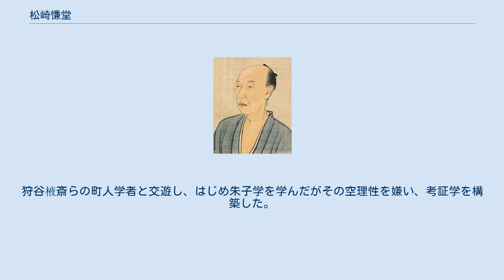松崎慊堂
松崎慊堂 30代の頃 『近世名家肖像』より 松崎慊堂像稿（晩年） 渡辺崋山筆　重要美術品 松崎 慊堂（まつざき こうどう、明和8年9月29日（1771年11月5日） - 天保15年4月21日（1844年6月6日））は、江戸時代後期の儒学者。
諱は密または復。
字は退蔵・明復。
別号は益城・松下人。
諡号を五経先生という。
墓所は東京都目黒区の長泉院。
 肥後国益城郡木倉村（現・熊本県上益城郡御船町）に生まれる。
祖父は米光氏の源蔵という農夫だった。
恵芳と名のる僧が源蔵の姉娘のもとに住みつき、この夫婦の間にできた松五郎という子が後年の松崎慊堂である。
11歳頃に浄土真宗の寺へ小僧として預けられたが、生まれつき読書が好きで学問で身を立てるために13歳頃に国元から江戸に出奔し、浅草称念寺の寺主・玄門に養われ、1790年（寛政2年）昌平黌に入る。
さらに林述斎の家塾で佐藤一斎らと学び1794年（寛政6年）に塾生領袖となる。
述斎が当たっていた朝鮮通信使の応接は、慊堂が代行した。
 1802年（享和2年）に掛川藩校教授となり、1811年（文化8年）には朝鮮通信使の対馬来聘に侍読として随行し、1815年（文化12年）に致仕。
1822年（文政5年）から江戸目黒の羽沢・石経山房（木倉山房）に隠退して、塾生の指導と諸侯への講説にあたった。
 蛮社の獄により捕らえられていた、門人・渡辺崋山の身を案じて1840年（天保10年）に病をおして建白書を草し、老中・水野忠邦に提出する。
慊堂は建白書の中で、崋山の人となりを述べ、彼の『慎機論』が政治を誹謗した罪に問われているとのことだが、元来政治誹謗の罪などは聖賢の世にあるべき道理がないということを、春秋戦国・唐・明・清の諸律を参照して証明し、もし公にしない反古を証拠に罪を問うならば誰が犯罪者であることを免れようか、と痛論した。
この文書の迫力でまず水野忠邦が動かされ、崋山は死一等を減ぜられたという。
他の門人として、塩谷宕陰・安井息軒などがいる。
 文政・天保年間で大儒と称せられたのは佐藤一斎と慊堂だったが、実際の学力においては一斎は慊堂に及ばず、聡明で世事に練達していたから慊堂と同等の名声を維持することができたといわれた。
狩谷棭斎らの町人学者と交遊し、はじめ朱子学を学んだがその空理性を嫌い、考証学を構築した。
 1918年（大正7年）、正五位を追贈された。